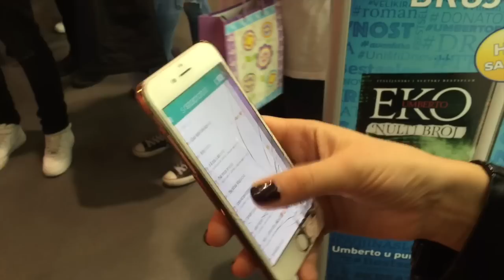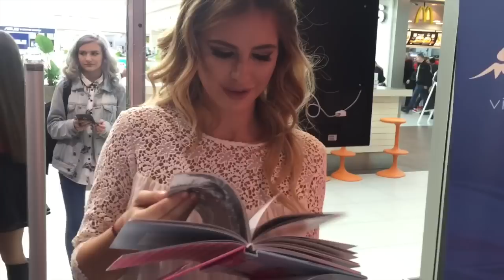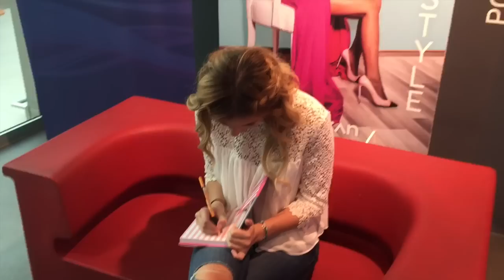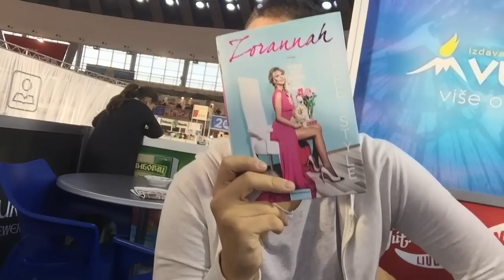Vlog - Sajam knjiga i tajno potpisivanje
Hvala svima!